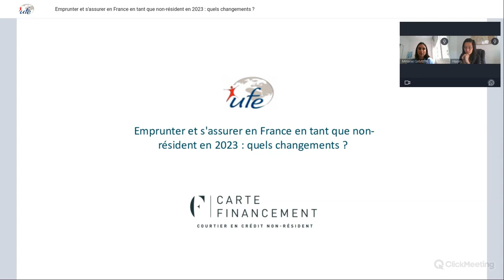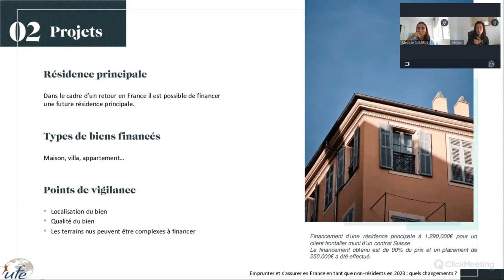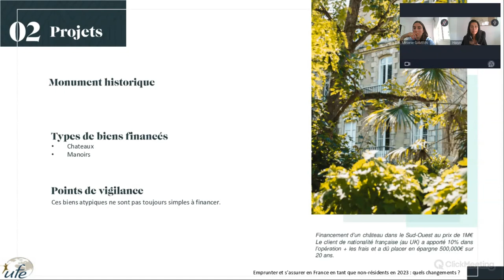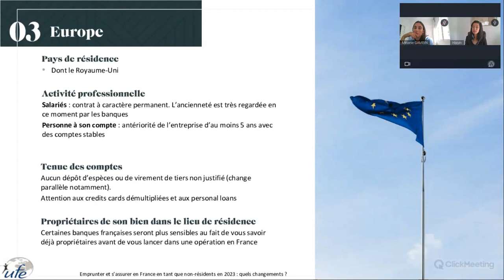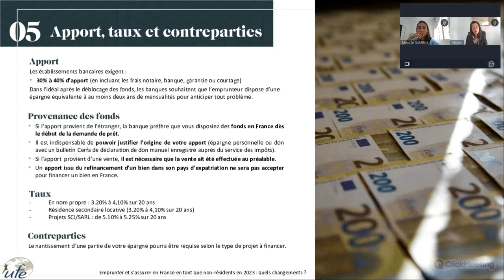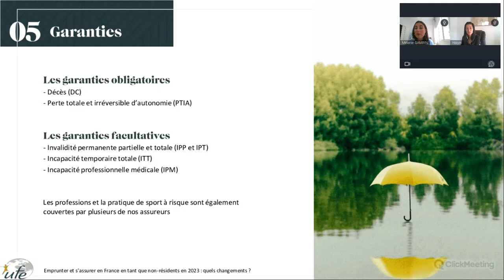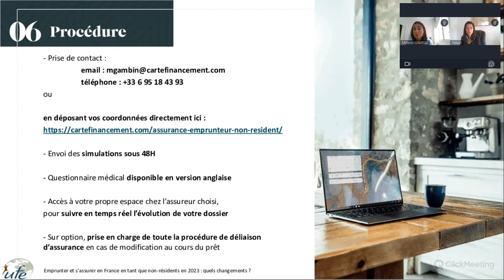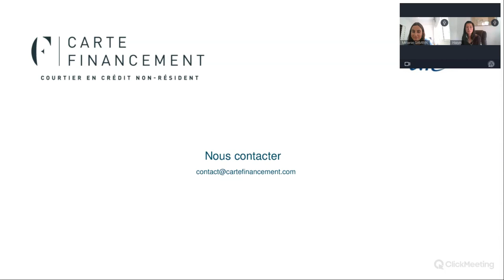Emprunter et s'assurer en France en tant que non-résident en 2023 : quels changements ?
Webinaire du 25 mai 2023 organisé par l'UFE Monde en partenariat avec Carte Financement.

Intervenantes :
- Mélanie Gambin – Courtier en assurance Carte Financement
- Haiyin Li : Courtage en crédit – Conseillère Financement International pour Carte Financement